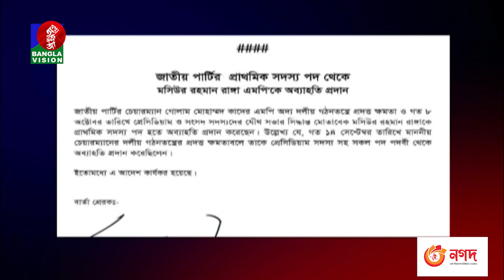রাত ১টার বাংলাভিশন সংবাদ | Bangla News | 29_October_2022 | 1.00 AM | Banglavision News